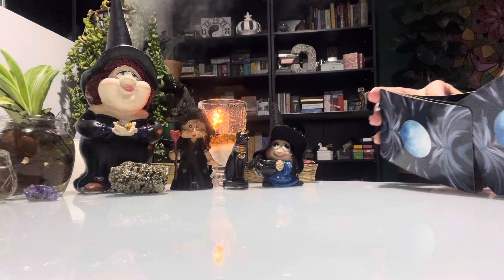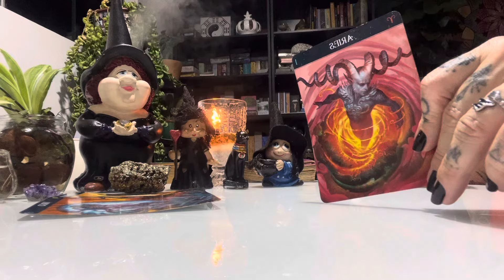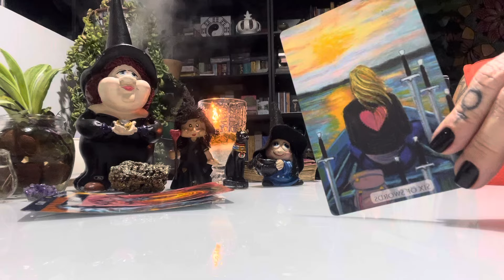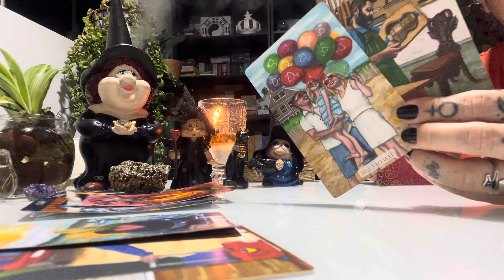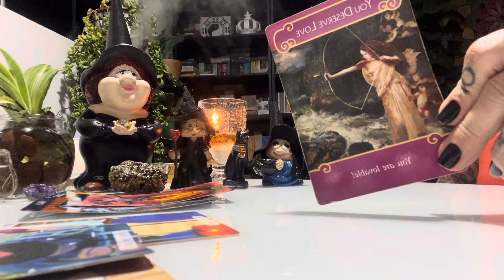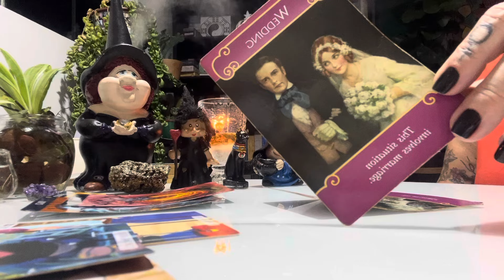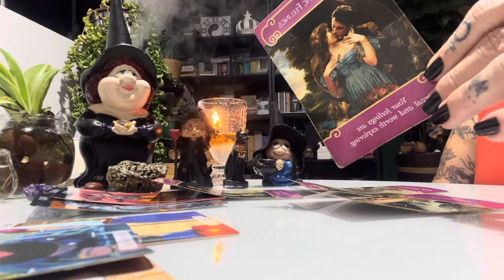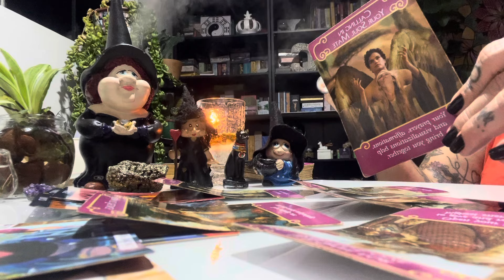VIRGEM AMOR OUTUBRO 24 - SUA ALMA DESEJA VIVER A PAIXÃO ♥️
VIRGEM AMOR OUTUBRO 24 - SUA ALMA DESEJA VIVER A PAIXÃO ♥️: ✨🌻 - Seja muito bem-vind@ ao nosso vídeo especial para os Virginianos! Neste conteúdo, exploraremos as previsões do Tarot e Astrologia para o dia 24 de Outubro, destacando a paixão que sua alma deseja viver no amor. Cinthia Bernardes, nossa Taróloga e Terapeuta Quântica, vai te guiar através destas previsões, desvendando cada aspecto e os significados por trás deles. Este é um momento de autoconhecimento, transformação e reconexão com a Fonte Divina Criadora de todas as coisas.